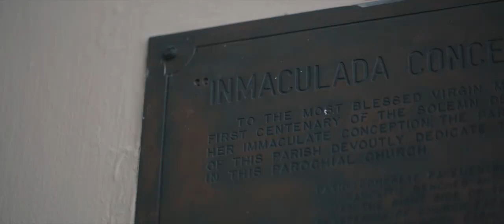41st Anniversary of the Dedication of the Malolos Cathedral | by: Sabins Studio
41st Anniversary of the Dedication of the Malolos Cathedral | by: Sabins Studio
Immaculate Conception Parish - Cathedral & Minor Basilica
Malolos City
For the use of Sandigan - Diocese of Malolos Website